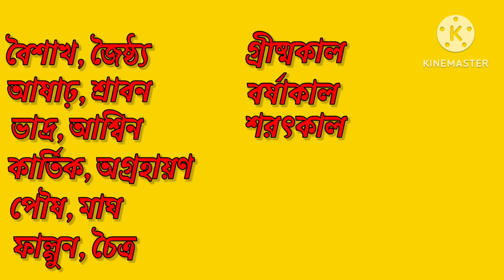Seasons। Seasons For Kids | Different Seasons For Kids | Learn About Six Seasons। Season Name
ছয় ঋতুর নাম | Six Seasons Name Bengali & English | ৬টি ঋতুর নাম | গ্রীষ্ম বর্ষা শীত | ষড় ঋতুর নাম
Six season (ঋতু) name | Six seasons name About English to Bangla
six season name English । chay Ritur Nam । 6 seasons । Grishma Barsha ।SUMMER RAINY-SEASON
name of season in English | Mausam ke naam | ऋतुओं के नाम | season name
6 Seasons name | Bangla 6th Seasons Name | Six Seasons Name in Bangla | 6 Ritor | বাংলা ষড়ঋতুর নাম

Summer/গ্রীষ্মকাল
Monsoon/বর্ষাকাল
Autumn/শরৎকাল
Pre-winter/হেমন্তকাল
Winter/শীতকাল
Spring/বসন্তকাল

এই video কিশোরদের জন্য তৈরি করা হয়েছে, যারা ছয় ঋতুর নাম বাংলা ও ইংরেজিতে শিখতে ইচ্ছুক, এই video দ্বারা তাদের প্রাথমিক জ্ঞান বৃদ্ধি করতে সহায়তা করা হবে।এই videoমাধ্যমে আপনি কিশোরদেরকে সহজেই ছয় ঋতুর নাম জানতে এবং শেখাতে পারবেন। ধন্যবাদ ।